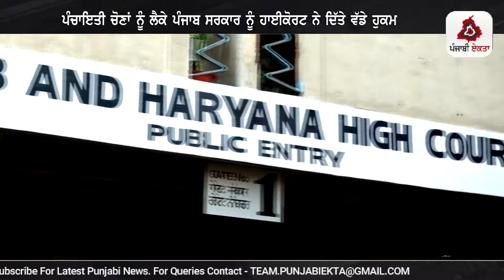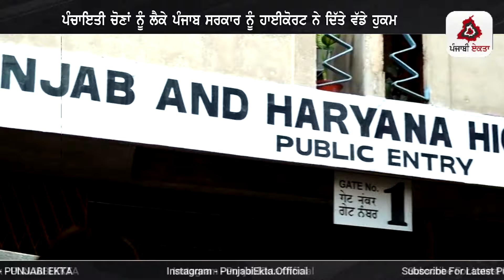ਪੰਚਾਇਤੀ ਚੋਣਾਂ ਬਾਰੇ ਪੰਜਾਬ ਸਰਕਾਰ ਨੂੰ ਹਾਈਕੋਰਟ ਨੇ ਦਿੱਤੇ ਇਹ ਵੱਡੇ ਹੁਕਮ